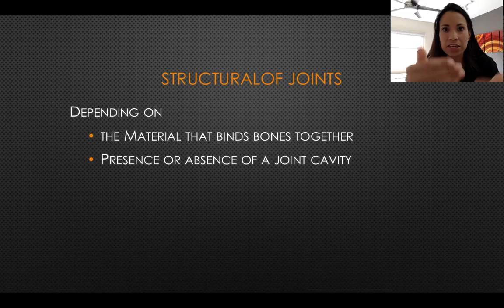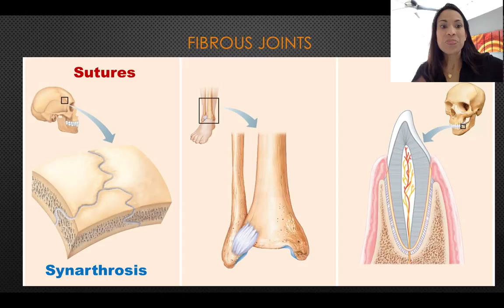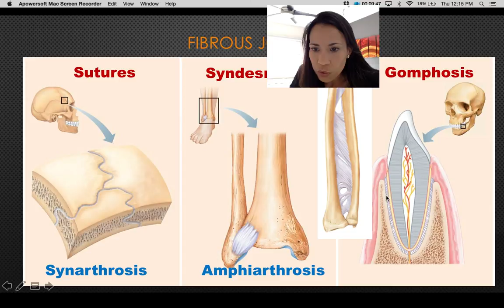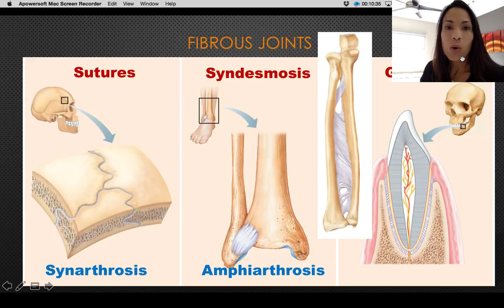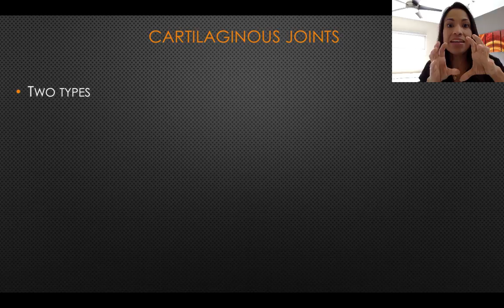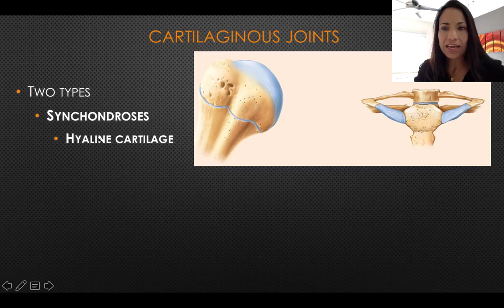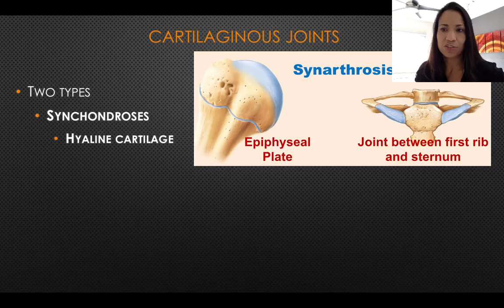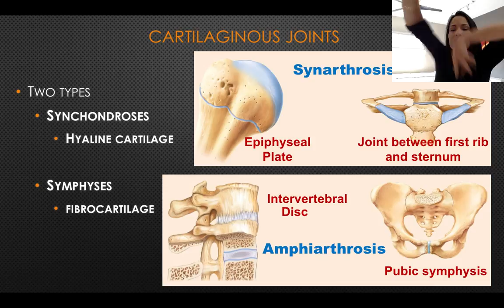3. Structural Classification of Joints